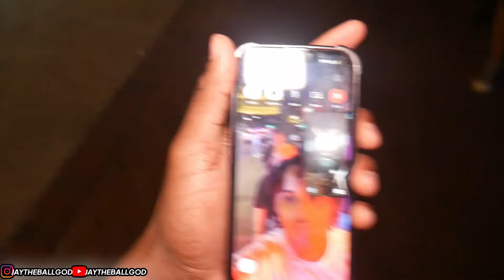I was Wrong about the Girls in Fort Lauderdale…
reaching for that 100k plaque⭐️

This year will change my life forever.

My Team👨🏽‍🔬🔥